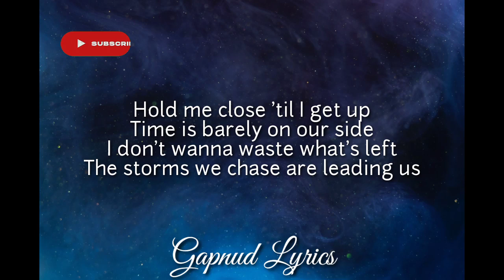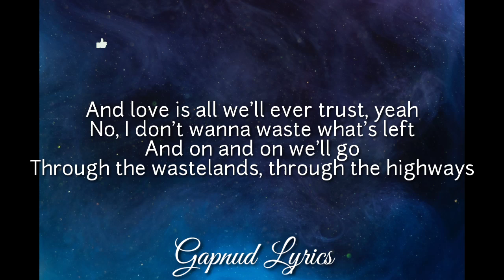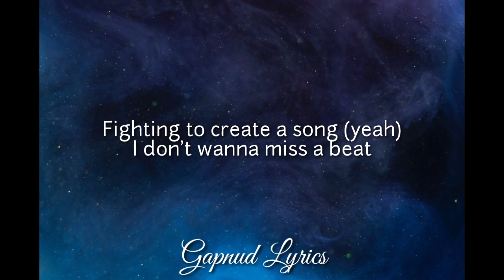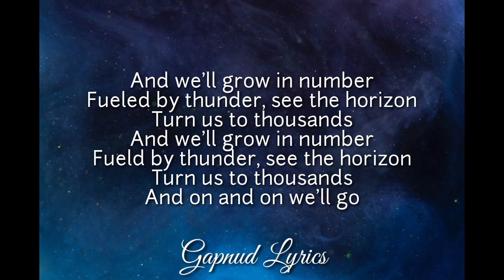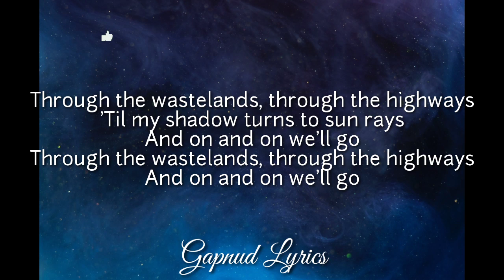Cartoon - On & On ft. Daniel levi ( lyrics )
lyrics